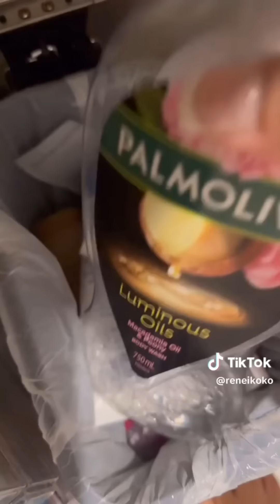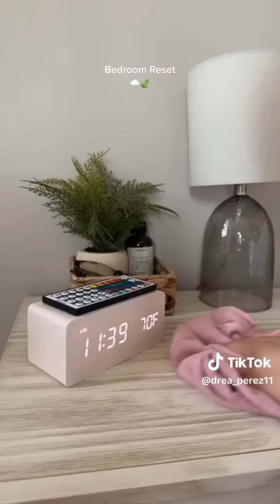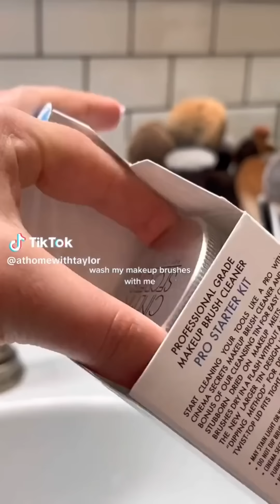satisfying cleaning and organizing tiktok compilation 🍇🍉🍓